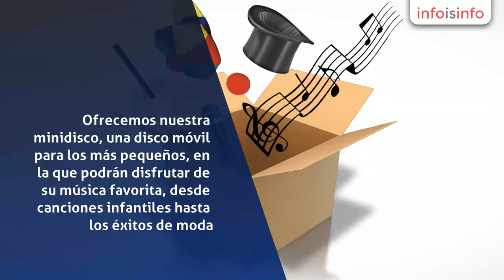Payasos en Sevilla - Telepayasos - InfoIsInfo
Telepayasos, Payasos en Sevilla. Más Información

Animación infantil de calidad en Sevilla, con payasos, magos y animadoras.

Ofrecemos una serie de servicios para tus fiestas infantiles de calidad,
orientados a divertir y hacer felices a los pequeños, en cualquier clase
 de celebración, desde cumpleaños a casetas de feria, incluyendo, por
supuesto, comuniones.

Tenemos la mejor animación para tus fiestas de cumpleaños, comuniones, bodas, bautizos, casetas de feria y asociaciones. Con solo una llamada o poniéndote en contacto a través de Whatsapp,
llevarte la animación con payasos y la animación infantil a donde
desees.

El servicio de payasos y animación infantil a domicilio puede llevarse a
 cualquier lugar que desees: el salón de casa, un restaurante, un local
de celebraciones o un parque, y puedes combinarlo con cualquiera de
nuestros otros servicios, como magia para niños o animación musical si
deseas un espectáculo más completo y de mayor duración.

Disponemos de magos para llevarte un espectáculo mágico a cualquier evento que necesites.

También dj y disco móvil para todas las edades. Ofrecemos nuestra minidisco, una disco móvil para los más pequeños, en la
 que podrán disfrutar de su música favorita, desde canciones infantiles
hasta los éxitos de moda. También podemos incluir la animación musical
en una fiesta temática, con coreografías basadas en sus personajes
favoritos.
Disponemos también de un magnífico servicio de karaoke a domicilio,
para que los artistas que quieran demostrar su cualidades en directo.

Payasos, animadores y magos. Un nuevo concepto de animación en Sevilla. Llevamos la animación donde se necesita.